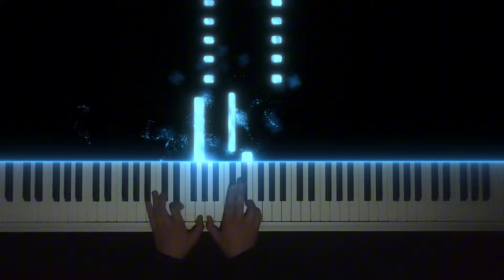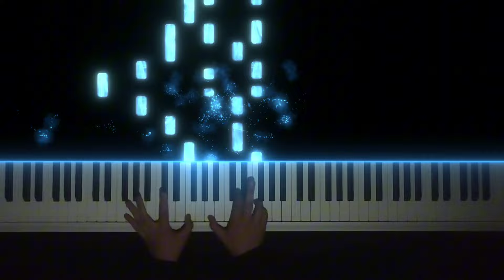Imagine Dragons - Natural | Piano cover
Imagine Dragons - Natural, cover by Denis Kirichenko

🎹 Instrument: Yamaha YDP 165
🎧 Song: Yamaha YDP 165 (grand piano) with effects

🎶 Sheet music: PianoX (@Piano-X)
🎵 Original song author - Imagine Dragons